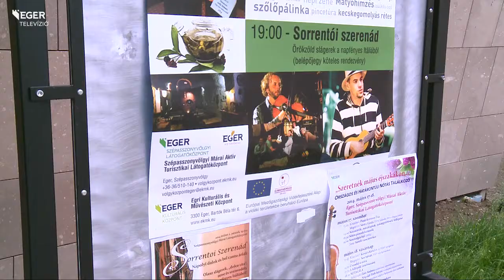Hétvége Egerben - 2014.04.30.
Eger gasztronómiai programokkal készül a hosszú hétvégére: a várban Egri Csillag Borfesztivált, a Máraiban gasztrofesztivált szerveznek. A rendezvényeket könnyűzenei koncertek kísérik.
Finom borokat, különleges ínyencségeket lehet majd megkóstolni Egerben a hosszú hétvégén. A Szépasszonyvölgyi Márai Aktív Turisztikai Látogatóközpontban többek között szőlőlekvárt, kecskegomolyás rétest, bikavéres mézet kínálnak majd a Tavaszi Gasztrofesztivál látogatóinak május 2-án. Az ételkóstolók mellett családi programok, koncertek teszik teljessé a fesztivált.
Az egri várban három napon át a boré lesz a főszerep: a bikavér fehér párját, a fiatal cuveé-t, az Egri Csillagot ünneplik, mely 2010-ben indult útjára. A III. Egri Csillag Borfesztiválon május 2-án és 3-án 23 borász közel ötven borát mutatja be, emellett koncertek is várják a várba látogatókat.
Most még saját örömükre selfie-znek a főiskolások az  egri bazilika előtt, május 1-jén már egy világrekord-kísérlet miatt várják ide őket. Budapest és Szeged után Eger szeretné elnyerni a tömeges selfie-készítés világrekordját. Az  egri tömeges selfie-n május 1-jén délután 4-től 8-ig lehet majd fotózkodni az Eszterházy téren.